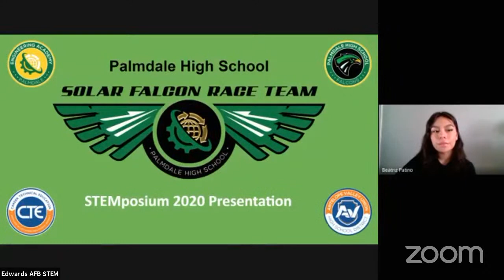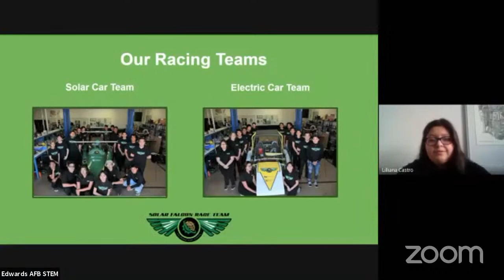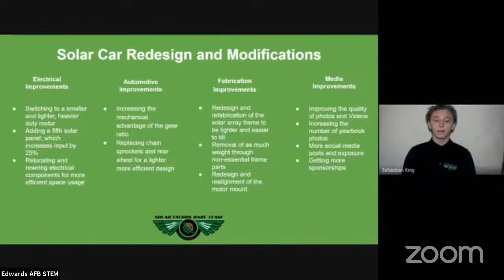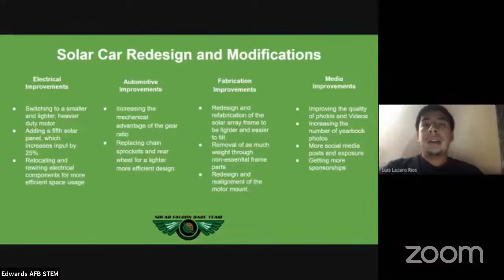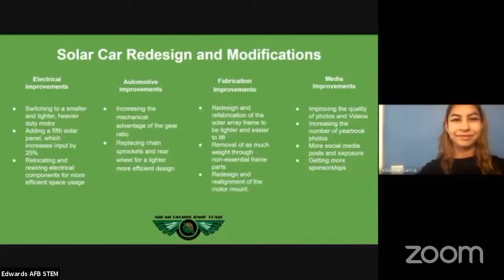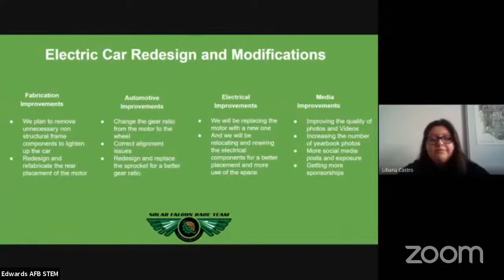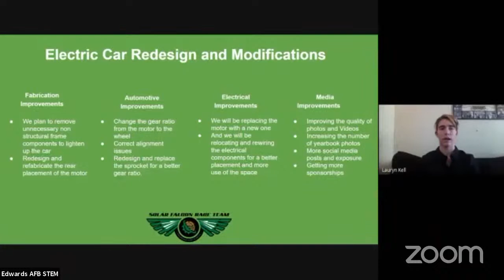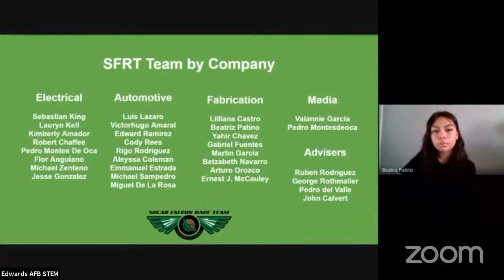AVAS STEM LIVE: STEMPosium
STEM Network, 3D Printing, Palmdale HS Solar Falcon Race